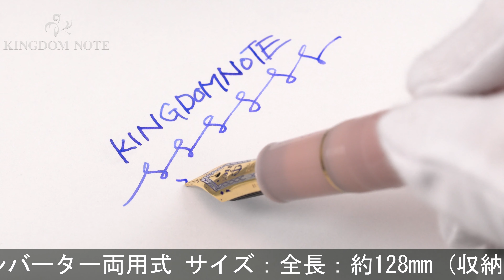SAILOR セーラー 万年筆 京王アートマン聖蹟桜ヶ丘店限定 プロフェッショナルギア さくらがすみ 中字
外観僅かなスレ程度、総じて使用感の無い美品コンディションです。2017年30本限定

本体材質：樹脂
ペン先材質：21金
字幅：中字
機構：カートリッジ、コンバーター両用式
全長：約149mm (筆記時)
胴軸径：約13mm
キャップ径：約16mm (クリップ除く)
最大径：約18mm (クリップ含む)
重さ：約22g
付属品：なし